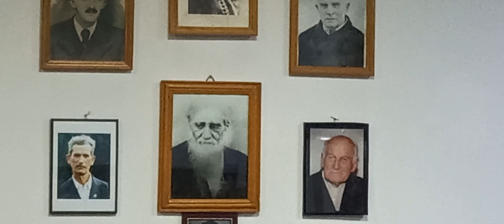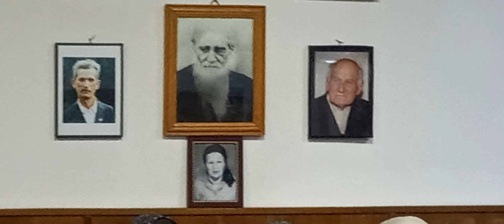Lângă poarta Veșniciei, - Comemorare fr. Costică Iacobuță, Comănești, 10.03.2024.